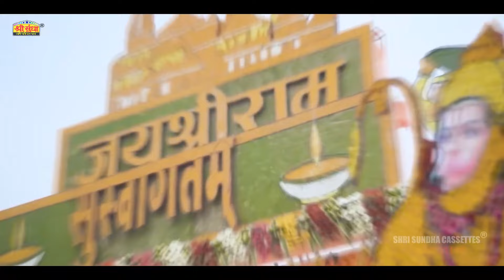अयोध्या नगरी में भीड़ घणी | Neelam Mali | Ayodhya Ram Mandir Song 2024 | Latest Ram Bhajan Songs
♪ Song : Ayodhya Nagari Me Bhid Ghani
♪ Singer : Neelam Mali
♪ Writer : Lal Singh Rao
♪ Artist : Gori Nagori
♪ Editor : Indra Parjapat
♪ Publicity Design : Indra Parjapati
♪ Music Label : Shree Sundha Cassettes
♪ Category :  Devotional
♪ Sub Category : Shri Ram
♪ Digital Partner : RDC MEDIA PVT.LTD.